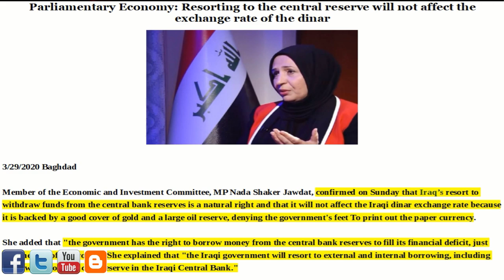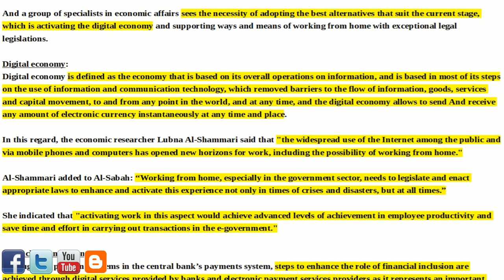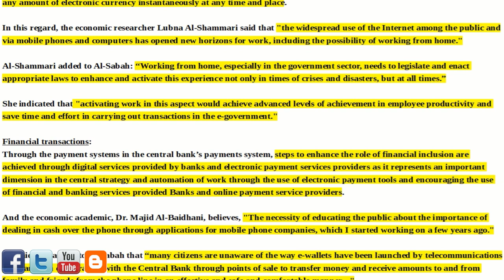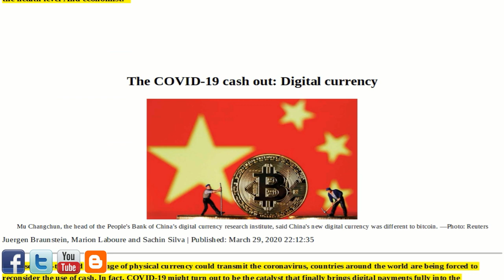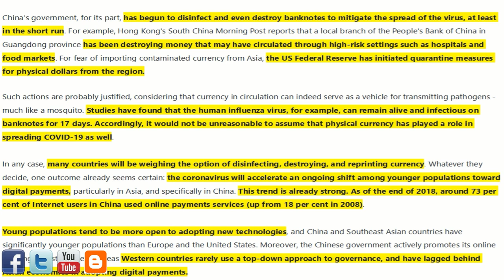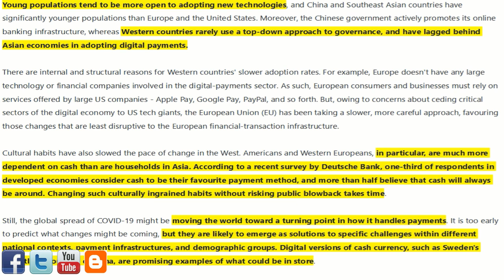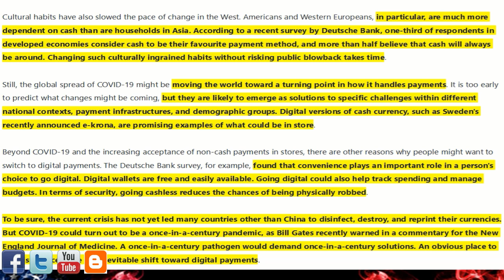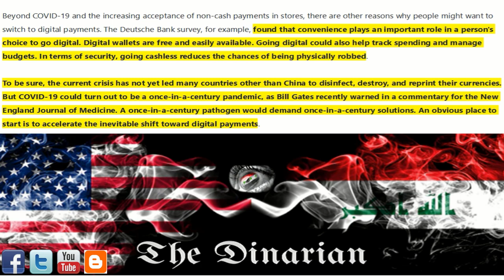🇮🇶🇮🇶🇮🇶 IRAQ AND THE COVID19 CASHLESS CASHOUT 🇮🇶🇮🇶🇮🇶